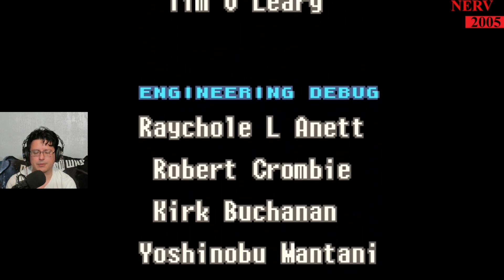Metroid Fusion - Part 12 - Omega Metroid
Welcome to my Let's Fail-tacular journey through the shadowy corridors and alien landscapes of Metroid Fusion. Get ready for an adventure filled with epic blunders, nerve-wracking encounters, and maybe a few moments of Samus stumbling her way through the cosmic chaos.

In this episode, witness my uncanny talent for getting lost in the darkest corners of space stations and alien environments. I'll navigate the intricate map like I'm trying to find my way out of a space-themed maze at a galactic amusement park.

Prepare for my attempts at mastering Samus's powerful suit upgrades, which may involve me accidentally activating the wrong ability at precisely the wrong time. Missile launchers, morph ball acrobatics - expect a symphony of unintended chaos.

Join me as I face off against the various intergalactic entities with strategic finesse that could be generously described as "unorthodox." Dodging alien attacks? I prefer the "running into danger and hoping for the best" approach.

And don't miss my thrilling encounters with the game's atmospheric storytelling. I'll decode the narrative like I'm unraveling an ancient space-faring language, which, to be fair, might involve a bit of wild speculation.

Metroid Fusion is a gripping saga, and I'm here to add a touch of unintentional comedy to the mix. It's like trying to save the galaxy with a controller operated by a cosmic comedian.

So, power up your Varia Suit, charge your energy beam, and get ready to watch a gaming enthusiast grapple with the challenges of interstellar exploration. Welcome to Metroid Fusion: Where Space Odyssey Meets Space Oops-a-daisy!